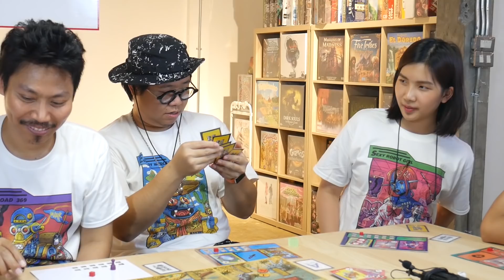BGN บอร์ดเกมไนท์ EP149 REBOOT โรบอร์กซ่าบ้าพลัง x RUBSARB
เกม REBOOT เป็นเกมที่ออกแบบใหม่ และพัฒนาโดยทีมงาน BGN ลำดับที่ 4